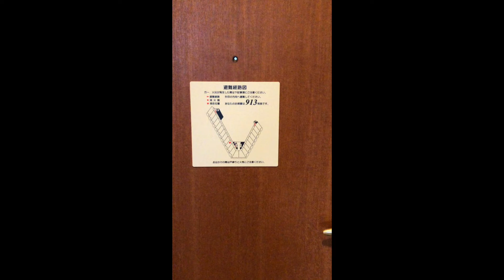眺望良し！実は穴場。かんぽの宿 熱海本館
リーズナブルな割にサービスも◎
眺めも良し！